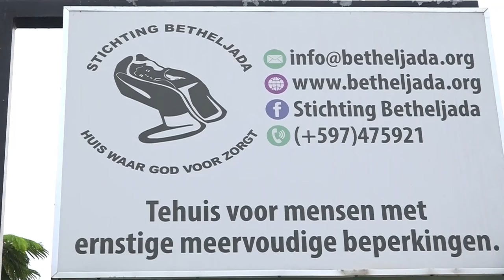23 10 2024 KINDEREN HUIZE BETHELJADA GEPRIKT VOOR ONDERZOEK